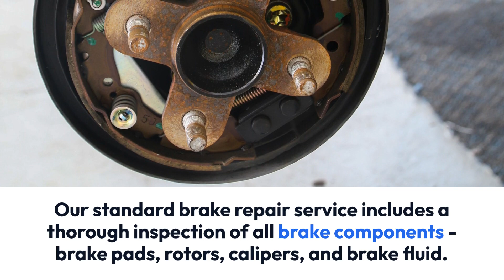Break repair in Newbury Park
Welcome to Star Automotive's YouTube channel, the ultimate destination for all your brake repair needs and automotive insights. As experts in the field, our channel is dedicated to providing viewers with comprehensive, easy-to-understand guides on brake repair and maintenance. Whether you're a car enthusiast or a daily driver, our videos cover everything from basic brake system overviews to detailed tutorials on brake pad replacement and troubleshooting common brake issues. We delve into the importance of regular brake inspections, share tips for extending the life of your brake system, and showcase the latest tools and techniques used by our professional mechanics. At Star Automotive, we believe in empowering our audience with knowledge to ensure their vehicles are safe and well-maintained.

Star Automotive Newbury park
EE. UU.

car ac repair in Newbury Park
transmission repair near me in Newbury Park
transmission fluid change in Newbury Park
5 minute oil change in Newbury Park
take 5 oil change near me in Newbury Park